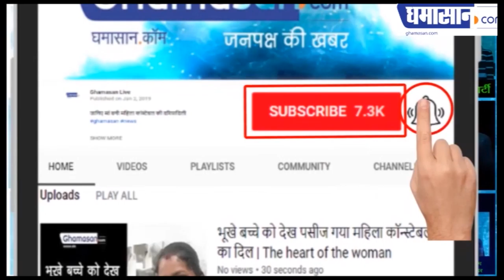रेलवे ने सफर का खाना कितना महंगा कर दिया देखिए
ट्रेन में मिलने वाला खाना भी हुआ महंगा | Ghamasan News is India's Biggest Hindi news Portal.